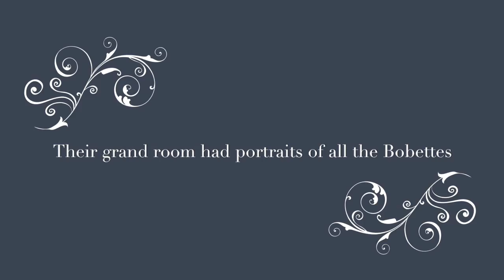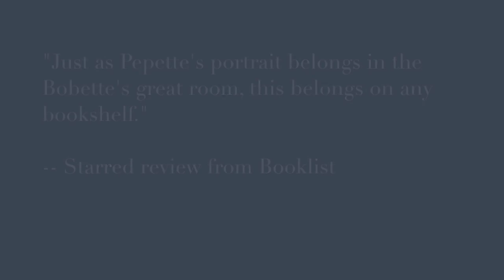Painting Pepette | Official Book Trailer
Painting Pepette
Written by Linda Ravin Lodding
Illustrated by Claire Fletcher
Published by little bee books
On Sale June 7, 2016

Seeing all the portraits of her family in her Paris home, Josette Bobette decides that her stuffed-animal rabbit, Pepette, needs a portrait of her own. The two of them set off for Montmartre, the art center of 1920s Paris, to seek out the perfect artist for the job. They encounter Pablo Picasso, Salvador Dalí, Marc Chagall, and Henri Matisse, and each tries his hand at the project. While all the resulting paintings are beautiful, Josette doesn’t think any of them really captures the true essence of Pepette—her soft gray ears, her heart-shaped nose, and all her wonderfulness. Well, Josette will just have to paint the portrait herself!